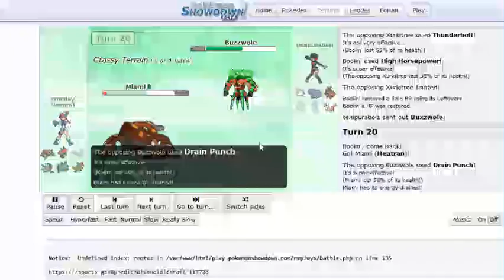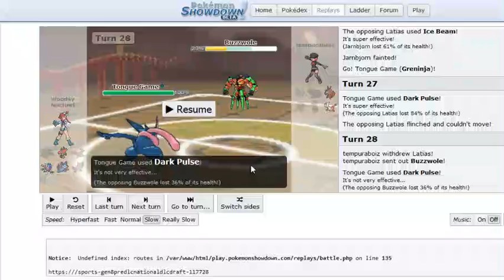Who Would Win? A Skinny Frog or The Beefiest Bug You Know?! QDL W8 vs tempuraboiz!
This week, Buzzwole strikes poses and Greninja clicks buttons... Nothing new!
Battle starts at 7:35.